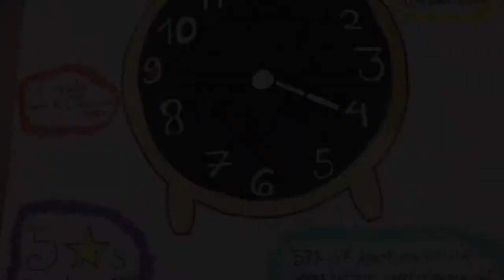College Advertisement (Alarm Clock) For Mr. ROBINSON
By: Nick Peck , Sed Altman, Daniel, Ceonna Caviness